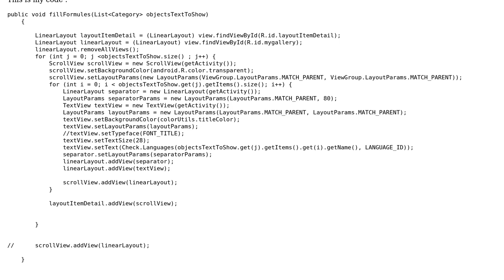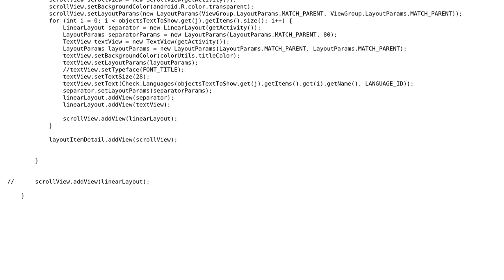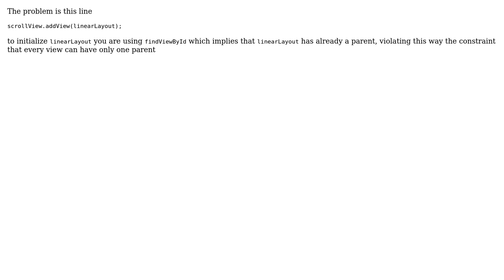Why I get java.lang.IllegalStateException: The specified child already has a parent?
With thanks & praise to God, and with thanks to the many people who have made this project possible! | Content (except music & images) licensed under CC BY-SA | Music | Images & others | With thanks to user Rohit5k2 user NizarETH user Blackbelt and the Stack Exchange Network Trademarks are property of their respective owners. You are responsible for your own actions.